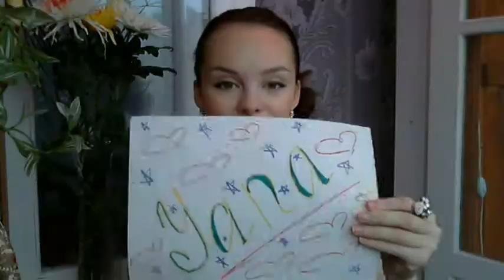Ideal Hydroponics Setup Systems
Hey there is LOTS more info on my Please visit me today to see more!
If you are a newcomer to hydroponics, you will have to learn about the basics of hydroponics and the right hydroponics setup that is required to grow your vegetables. Hydroponics is a very well recognized method of growing fruits and vegetables and it does produce healthy and chemical-free fruits and vegetables. To help you out, we've listed a few tips and tricks on how to make the best hydroponics setup for your needs.